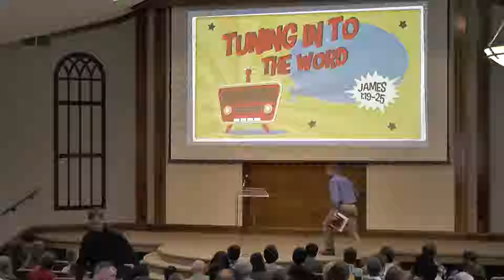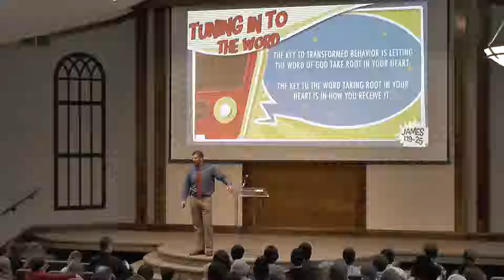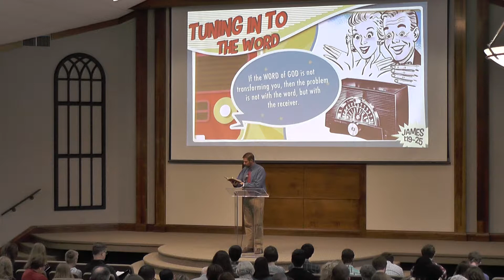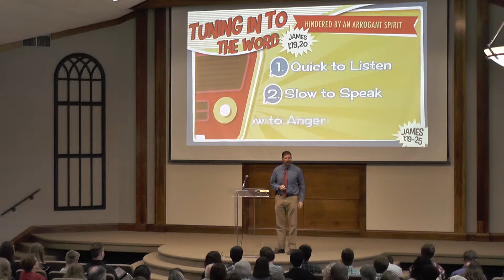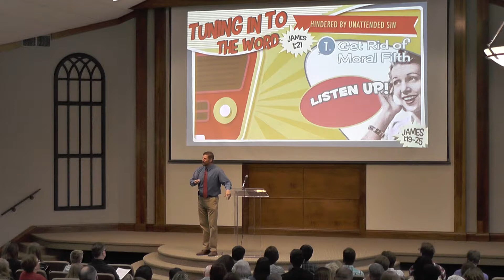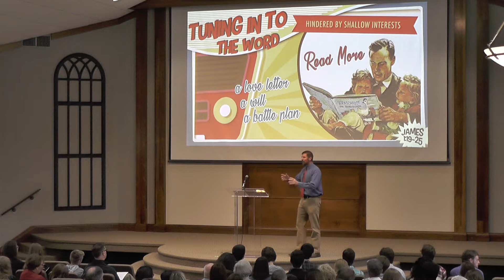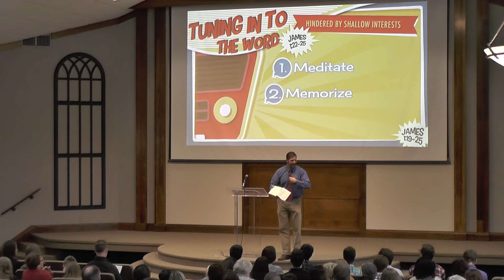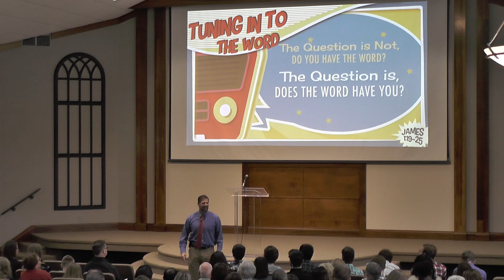2018 10 14 Sunday Morning Jason Hart Tuning in to the Word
Lesson entitled, "Tuning in to the Word", given by Jason Hart at the Northside Church of Christ in Harrison, Arkansas on Sunday Morning, October 14, 2018.